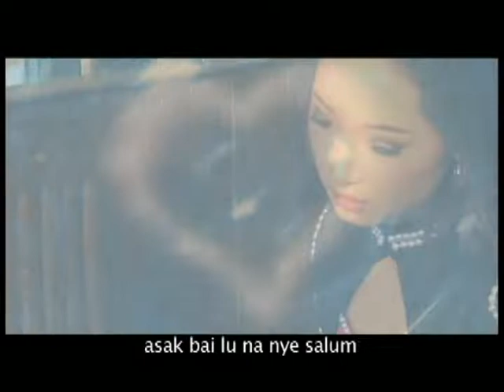Ga Hkaw Mi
2015 Jinghpaw Mahkawn